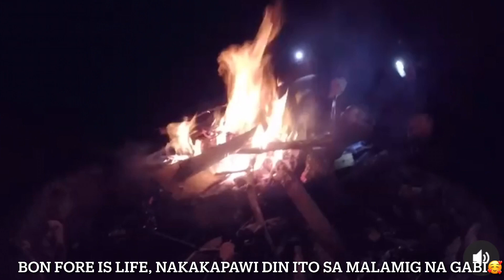Kathryn Bernardo dream come true ang mag CAMPING with boyfriend DJ and friends.🥰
Sa wakas ay pinayagan narin ni mommy Min Bernardo si Kathryn upang mag camping. Ating alamin kung ano ang naganap sa kanilang camping🥰